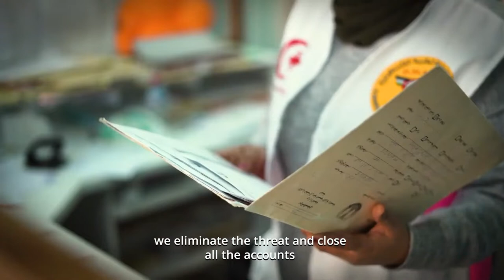Promo - Hope Remains/Kvinna- 2020/HD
This is a promo for a film produced in cooperation with the following The Kvinna till Kvinna Foundation partner organisations in Palestine: WAC, PCHR, WSC, PWWSD, RWDS, AISHA and SAWA.

Directed By:  Afif Hanna Amirah